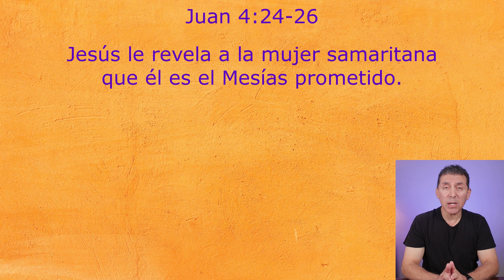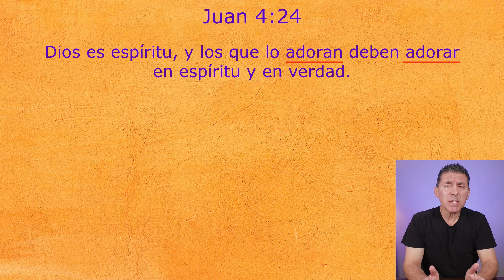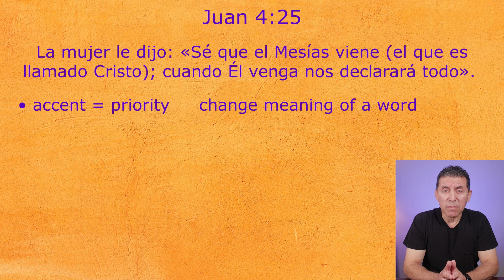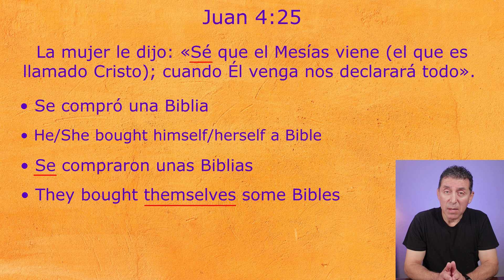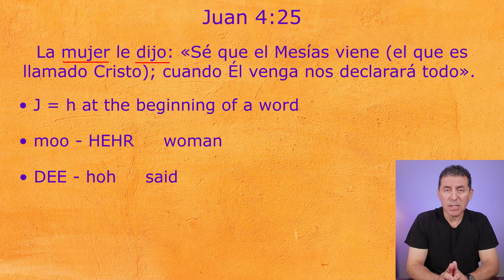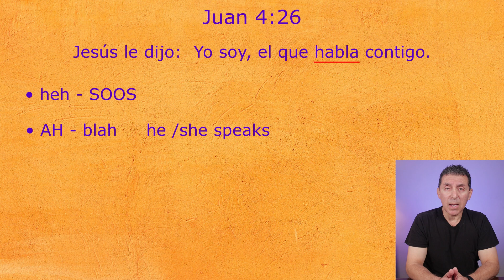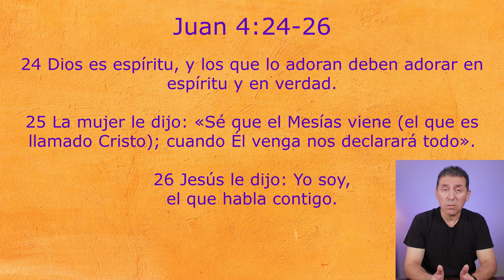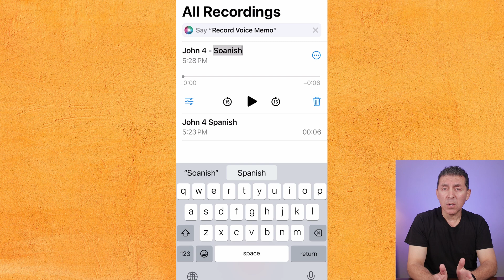Send Me Your Spanish Mis Amigos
Practicing and repeating your Spanish is one of my constant mantras.  However, how about if I could actually correct your Spanish pronunciation so you could speak even better. Today, I will teach you some verses from the Gospel of John, I will show you how to record them on your phone, and then have you send them to me.  This is a new experiment for me, but let's give it a shot together and see if I can help you improve your Spanish.

Bible Translations I use:
Spanish Bible:  NBLA, La Nueva Biblia de Las Américas
English Bible:  ESV, the English Standard Version

I would love to hear your comments and suggestions.  And if there is a particular verse or biblical topic you'd like me to translate or review, then please let me know.  I'd be happy to make a video on it.

La paz del Señor esté con ustedes.  The Lord's peace be with you.